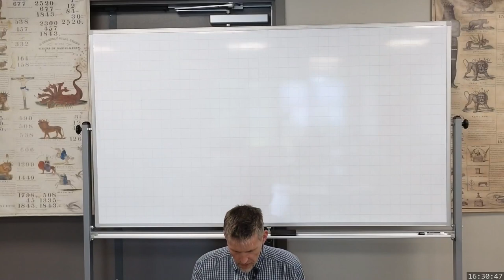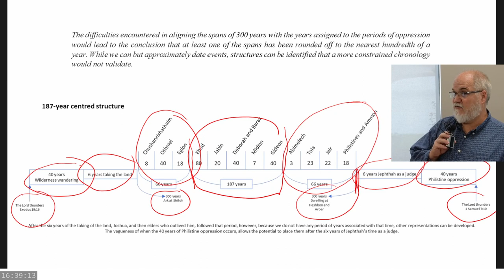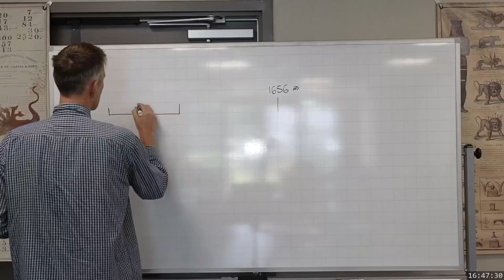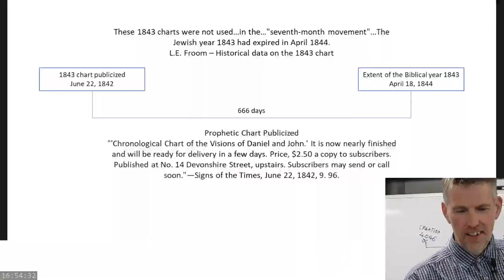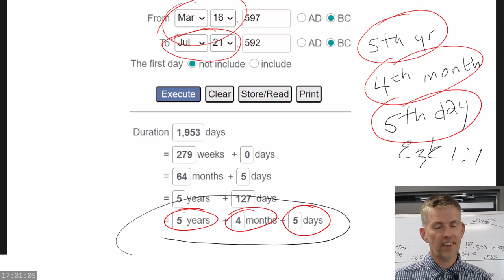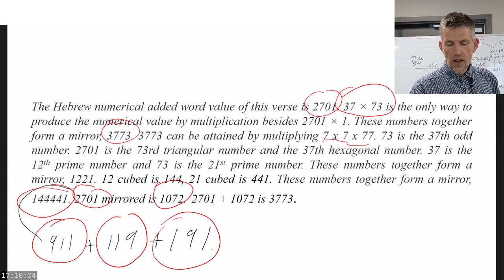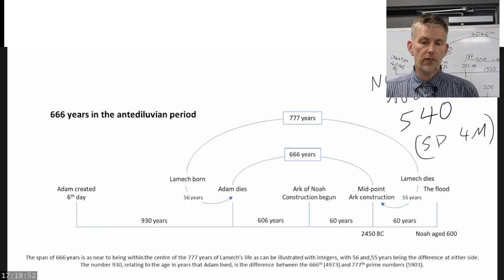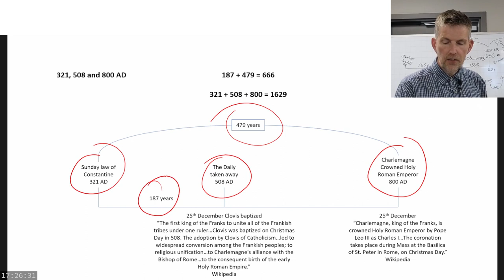2023 07 28 1630 666 - Steven Jamison